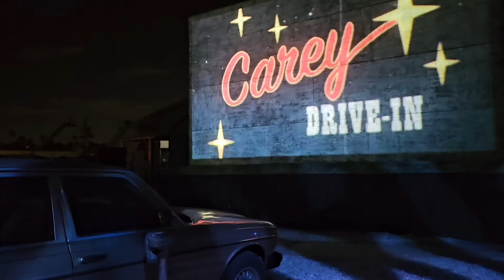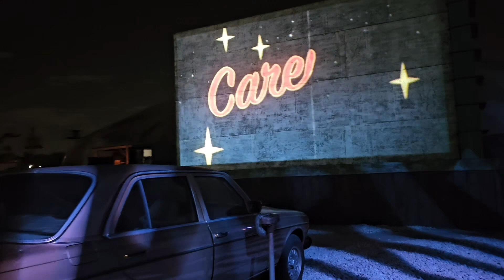Halloween Horror Nights 2024 pics & video compilation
Halloween Horror Nights 2024 pics & video compilation Universal Studios Orlando